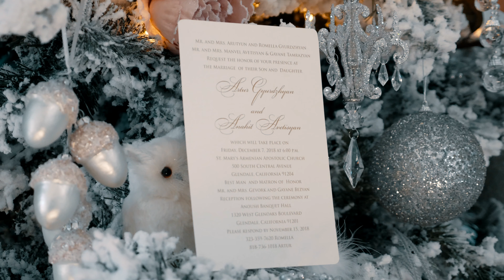Artur + Anahit's 4K UHD Wedding in Anoush LA Banquets st Marys church and Pasadena City Hall